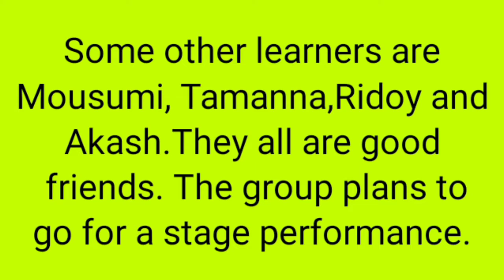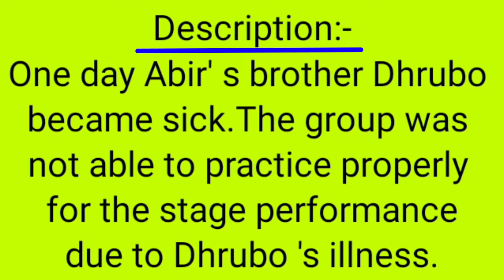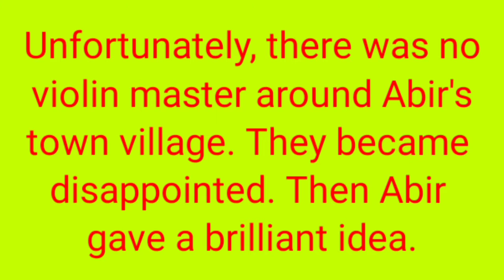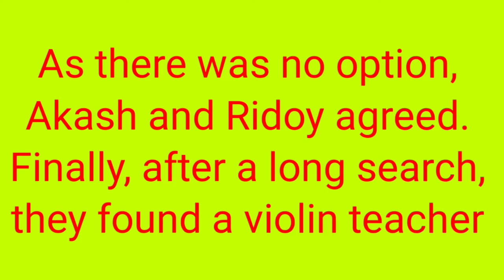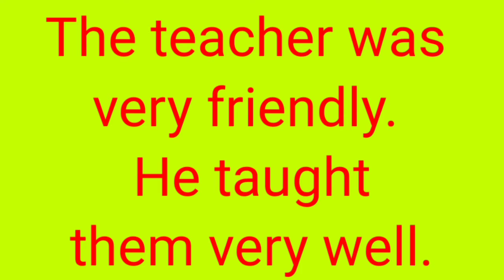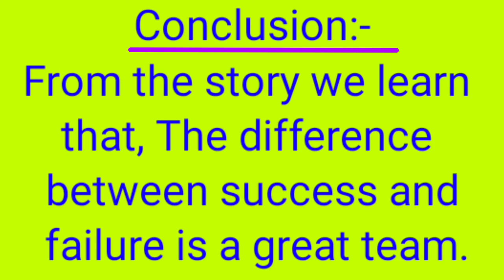।।class 9 english assignment answer।।class nine english assignment।।নবম শ্রেণির ইংরেজি এসাইনমেন্ট।।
।।assignment class 9 20th week।।english assignment class 9।।নবম শ্রেণির এসাইনমেন্ট ইংরেজি ২০২১।।